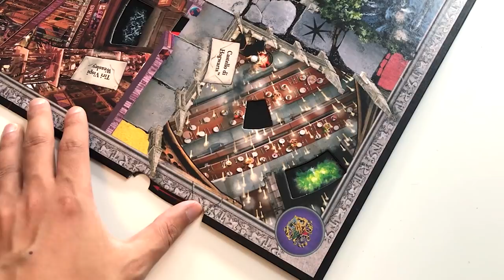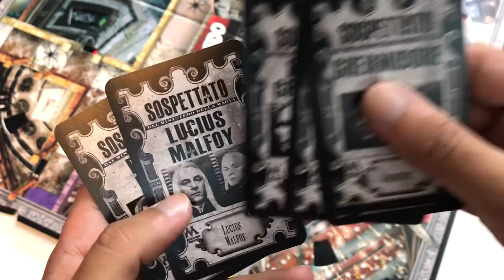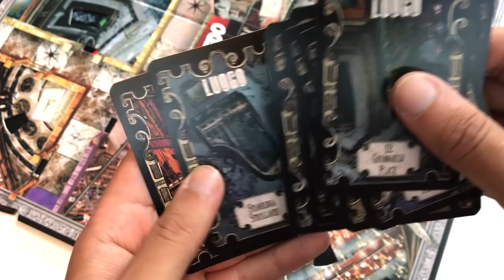IL CLUEDO DI HARRY POTTER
Grazie a Jocando.it oggi scopriremo il nuovo Cluedo Harry Potter in versione Italiana!